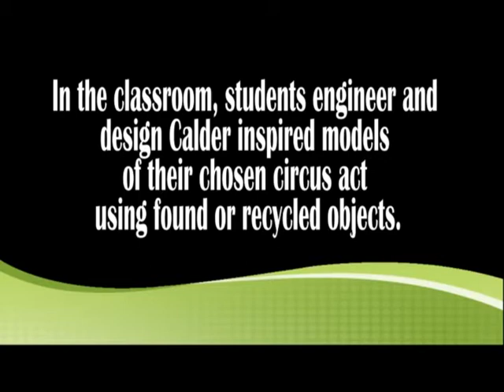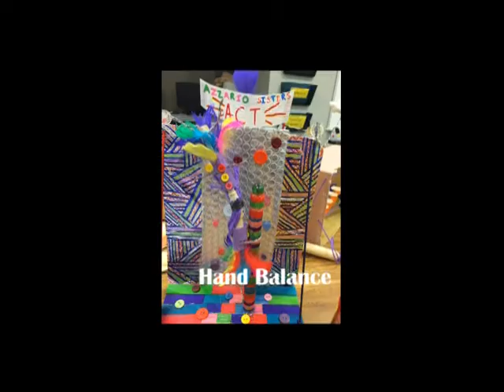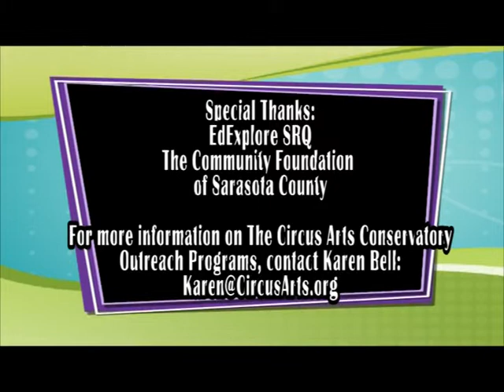Circus Science with The Circus Arts Conservatory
8th graders from Laurel Nokomis School and Sarasota School of Arts + Sciences put their creativity to the test with this circus-themed project!

Our Education Outreach teaching artists travel to schools around Sarasota and Manatee Counties to help area students learn through challenging, creative curriculum that involves circus acts and themes.

Special thanks to EdExplore SRQ and The Community Foundation of Sarasota County.